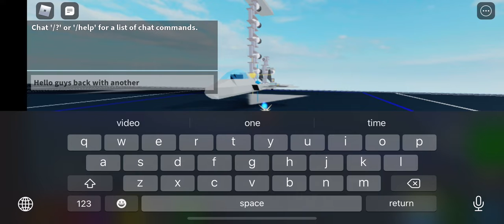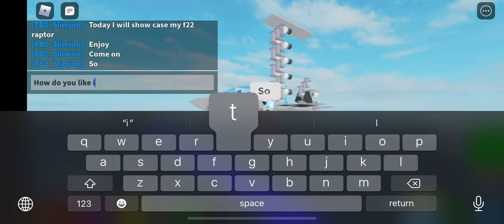Plane crazy f-22 raptor showcase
There will not be a tutorial on my f22 raptor it was hard to make.

Hope you guys enjoyed and rate it on a scale of 1-10